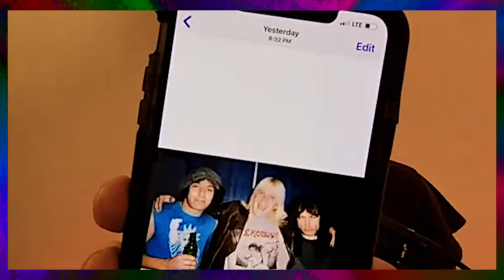AC/DC's first ever podcast interview: Angus Young & Brian Johnson | Dean Delray's Flashback EP 1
Flashback: Here is the video version of Angus Young and Brian Johnson doing their 1st podcast ever as guest on Dean Delray's Let There Be Talk podcast. Oct 19th 2020 Episode 555
Fantastic conversation covering Brian Johnson's audition, The recording of Back in Black, Angus Young's favorite Gibson SG and of course their new record Power Up coming out on Nov 13th.

00:00 Intro
03:55 Interview Starts
9:30 Picking a singer
20:00 Back In Black
38:14 For Those About to Rock
53:23 Power Up
59:50 Angus talks guitars